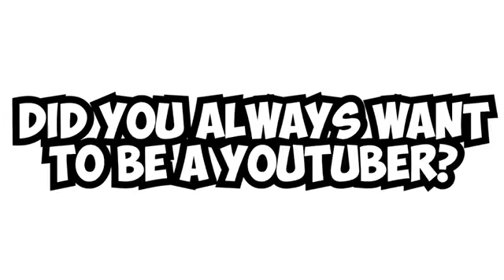Mrbeast talks about Why he started giving away money